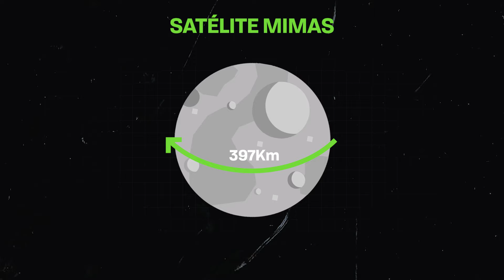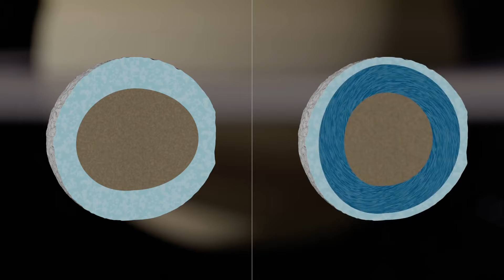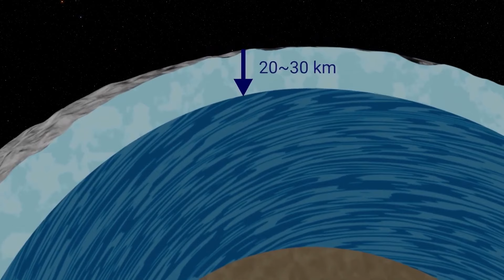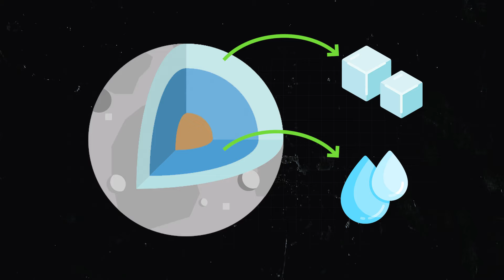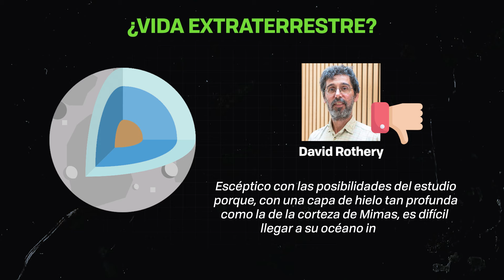Un NUEVO OCÉANO DESCUBIERTO en el lugar más INESPERADO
Un reciente estudio afirma que bajo la superficie helada de Mimas, una luna de Saturno, se esconde un océano enorme que pone sobre la mesa la posibilidad de hallar vida extraterrestre en dicho satélite.